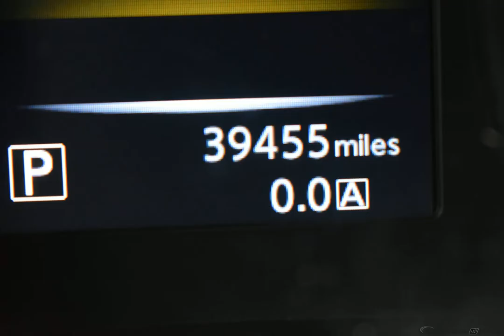2016 Brilliant Silver Nissan Rogue 4D Sport Utility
Used 2016 Brilliant Silver Nissan Rogue 4D Sport Utility SV Charcoal
ONE OWNER, CLEAN AUTOCHECK, BACKUP CAMERA, USB/HANDSFREE/BLUETOOTH, Rogue SV.
Awards:
  * 2016 KBB.com 10 Best SUVs Under $25,000
Options And Features: